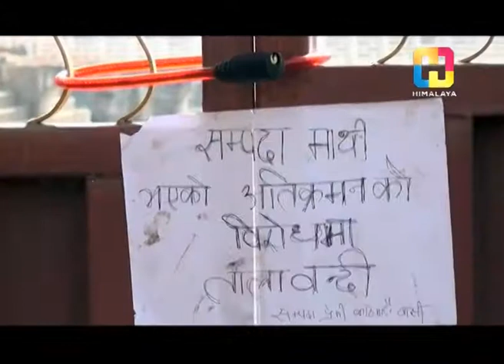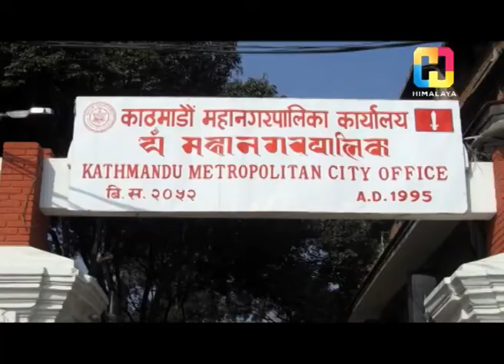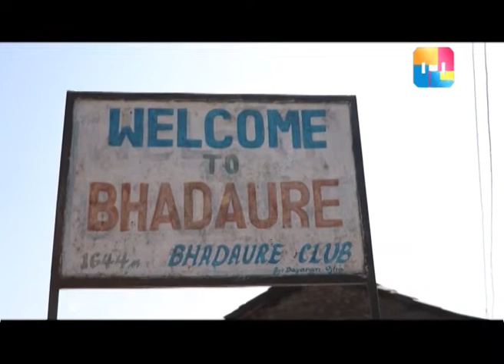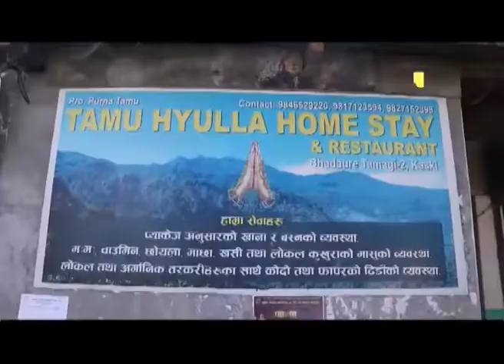GOOD NEWS | POUSH 15